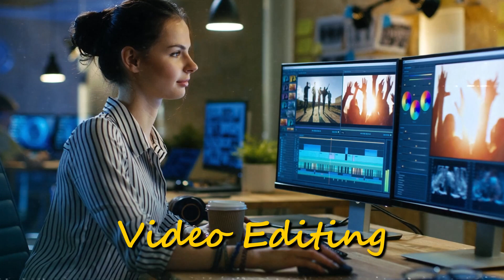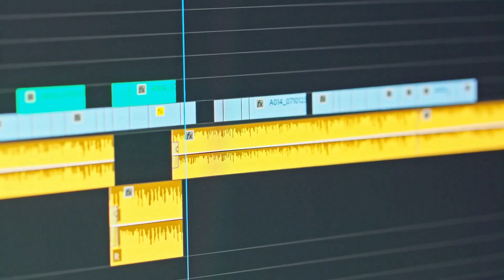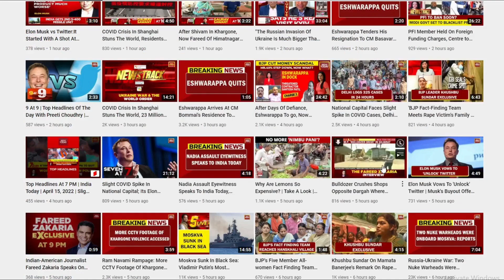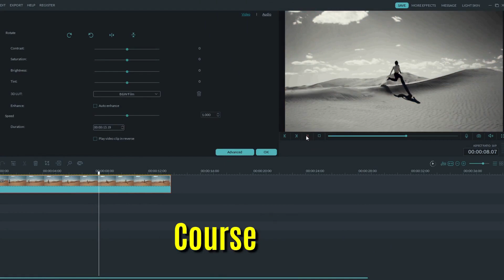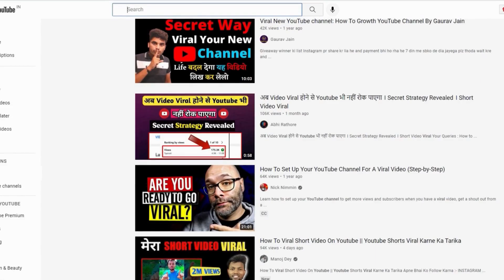(Class No-1) ভিডিও Editing Master Course Bangla-2023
In this video, I'm sharing with you the first in a series of tutorial videos on how to edit videos like a pro.

This video is the first in a series of tutorial videos on how to edit videos like a pro. In this video, I'll show you how to import your footage, edit your storyboard, and add audio and graphics. By the end of this video, you'll be able to edit videos like a pro!